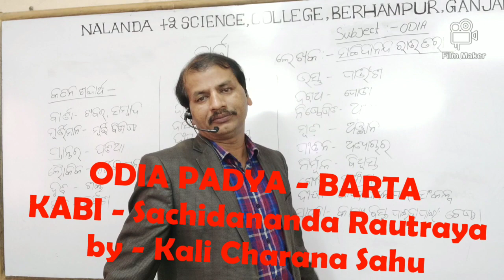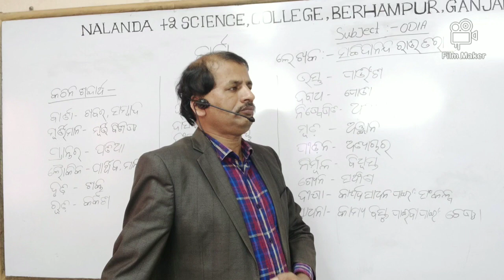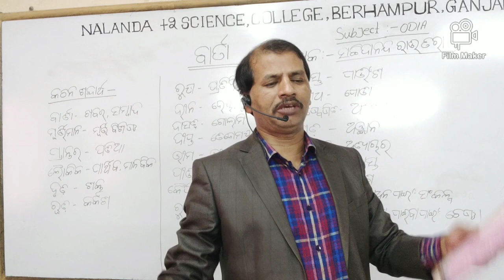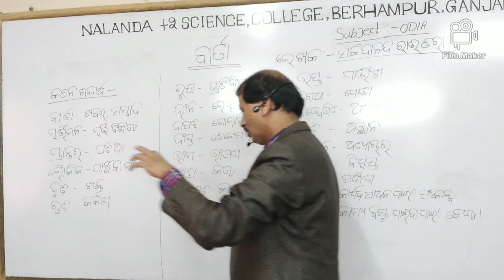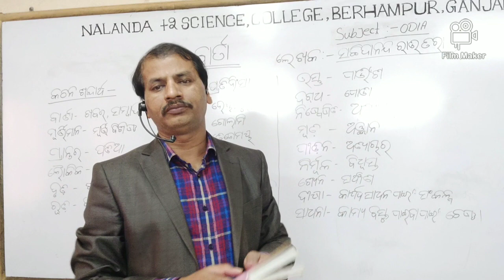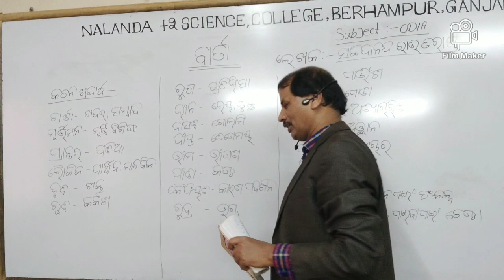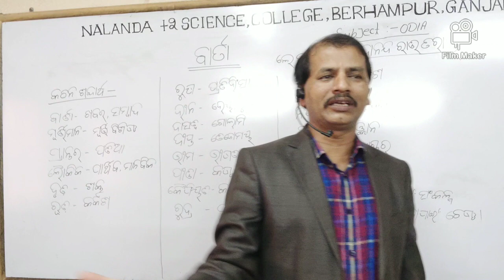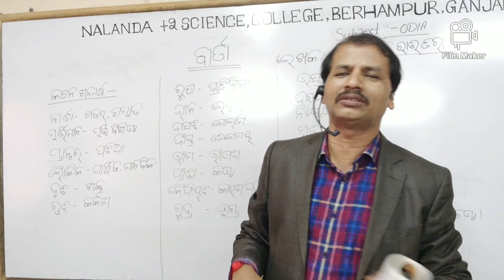PADYA - BARTHA , KABI - Sachidananda Rautraya, by - Kali Charana Sahu, Part - 1